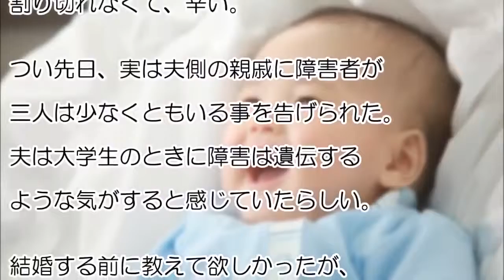Morgan Winters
内海聡先生の説明です。「創価学会 向精神薬」で検索 .